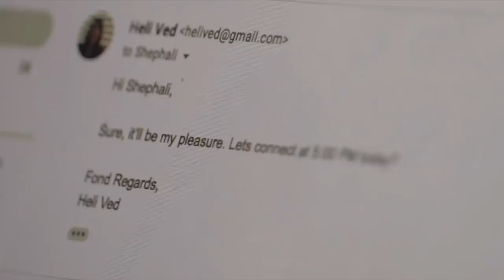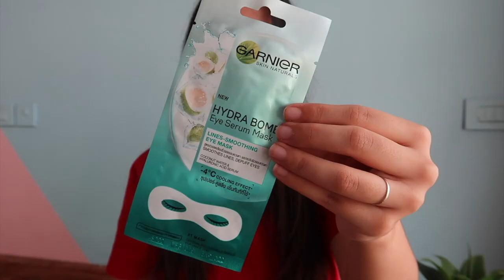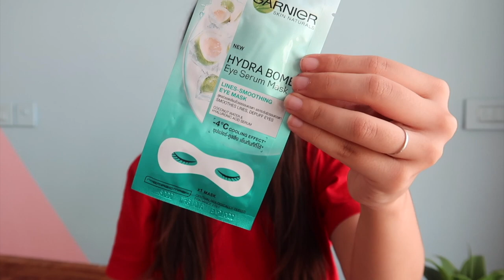How To Run An Online Business & How I Handle 3 Businesses at 22 | Heli Ved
A big thank you to Garnier for partnering up with us for this video ;)

Welcome to another video where I take you through my journey and tell you all how I run 3 businesses at the age of 22!

It is not easy to run different business all by yourself and it is important to remember what matters most to you and your brand and only invest your energy in what makes you happy. Another very important thing to keep in mind is to always take care of yourself.

No matter how busy I am, I always remember to give some extra TLC to my eyes, especially since I’m staring at screens all day. The Garnier Hydra Bomb Eye Serum Mask is a great pick me up when my eyes are feeling tired and dry.  What I love most about this eye mask is that I can put on the mask and continue working, making it one of the best sleep masks for somebody like me who just can’t sit still!

This was a glimpse of  how to start a business from scratch, I hope this video helps you understand a little more about what goes behind running your own business.

Shop for the new Garnier Hydra Bomb Eye Serum Mask

Eye Mask

The Classic Brand (Stationery Launching VERY SOON)

Main Camera (DSLR)

Vlogging Camera

Vlogging Tripod

Love,
Heli ;)